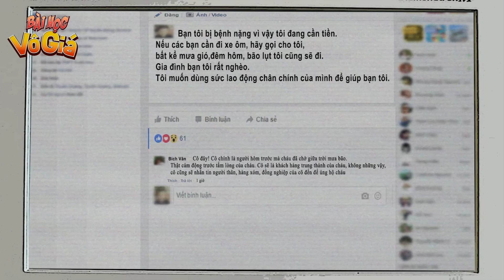BÁNH ĐÚC CHẤM MẮM TÔM - PHIM HOẠT HÌNH - Truyện Cổ tích - Quà tặng cuộc sống - Nghệ thuật sống